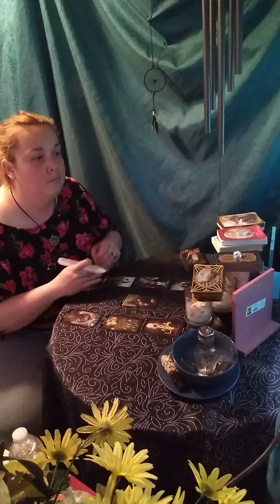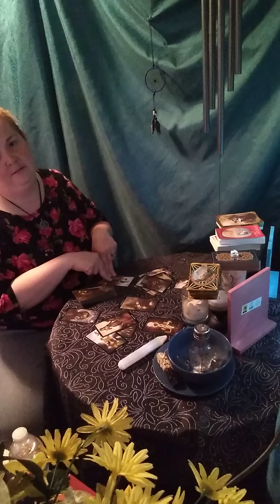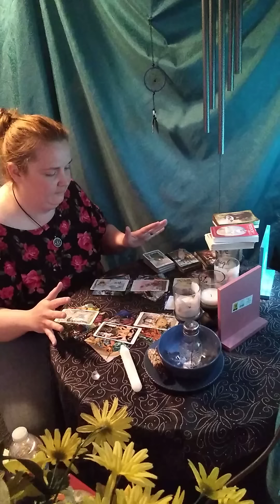Capricorn Now Until the End of June: You've Slammed the Door!